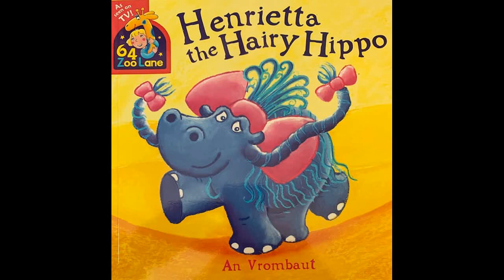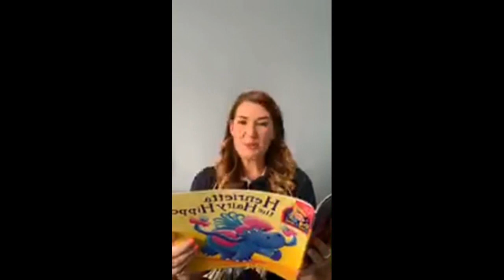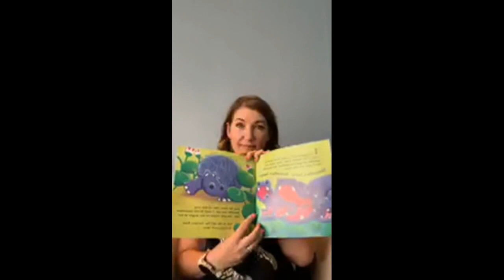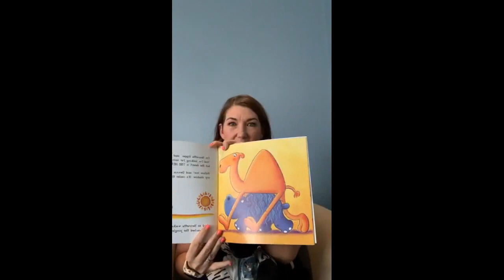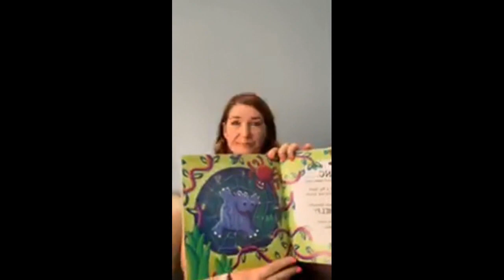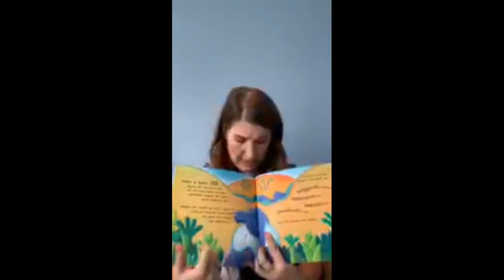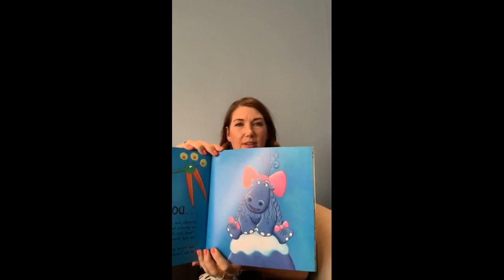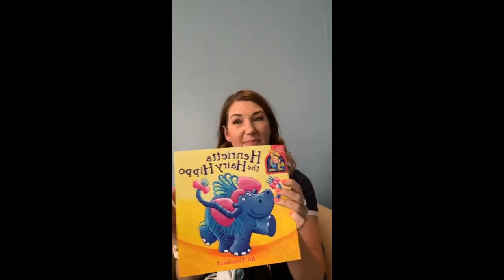Junior Jive Music and Movement Programme Storytime with Teacher Kerry Henrietta the Hairy Hippo